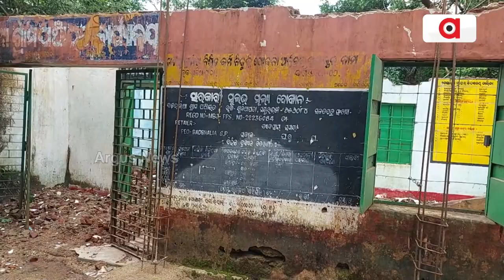Massive Corruption Surfaces In Mayurbhanj's Suliapada Block